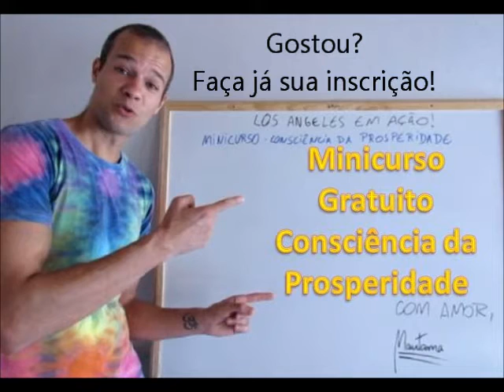Disciplina! Qual o verdadeiro sentido da palavra?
Na sua opinião, o que é disciplina?

Para muitos disciplina é coisa de militares, de monges etc.
Confira minha opinião sobre o verdadeiro sentido da disciplina.

Para ler meus artigos,  conhecer mais sobre o que faço e quem sou, acesse o blog AMOR Cristalino!